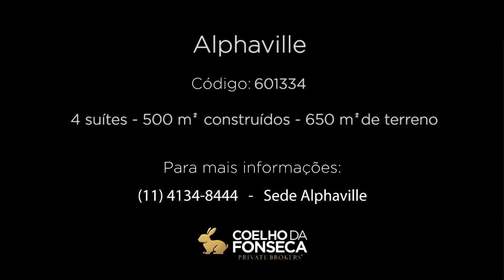Casa em Condomínio - Alphaville - 601334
Casa no condomínio ALPHAVILLE 10, com 500m² área construída, 4 dormitório(s), 4 suíte(s), 4 vaga(s), 6 banheiro(s), piscina, dep. de empregados, reformado (a), varanda.
Informações do corretor associado:
Belíssima casa, estilo americana, com quatro dormitórios, sendo 2 suítes, todas com armários embutidos, várias salas, copa, cozinha, dependência de empregada, piscina, churrasqueira, lazer total, jardim externo e garagem para quatro carros.